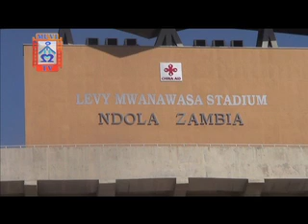MUVI TV LEVY